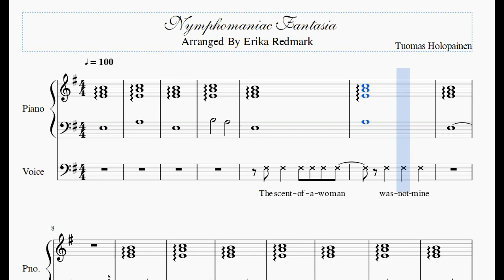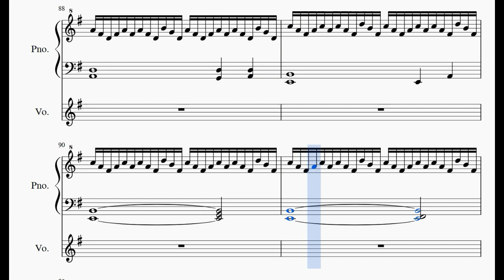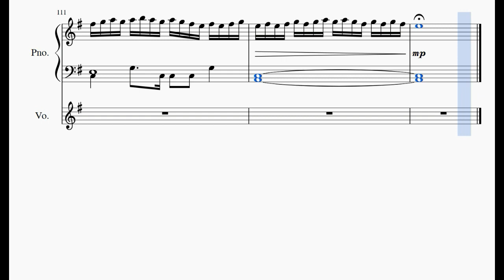Nightwish: Nymphomaniac Fantasia - Scrolling Sheet Music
Tuomas Holopainen's Masterpiece. It even became its own fragrance.

I decided to make a piano score for Nymphomaniac Fantasia as promised in the Carpenter video. This song was composed by Tuomas Holopainen, performed by Nightwish on the album "Angels Fall First", and I merely tried to by ear put it into a piano score because... I did this because I want Tuomas to know that us Nightwish fan(s) stand by his most brilliant song. And because it's something fun to do given my day job is software engineering and I want to do something else off the job. Just look at how this starts.

"The scent of a woman was not mine". On this starting lyric, Tuomas had the following to say (translated from Finnish)
"It's simply not possible to begin a song with a line like that! Fuck!"
And yet, he did it anyway, against all physical laws of the universe. To do the impossible -- that's Tuomas right there. His curse word at the end is an exclamation of excitement that he pulled off something even The Doctor would not want to do.

Tuomas continued:
"It's not possible I wrote that!"
Such a brilliant masterpiece (my piano score cannot possibly do it justice, especially since I am not capable of even playing it myself) that he can't even believe that once upon a time, for a moment, he was able to write this.

When asked what the world or the fans would need to give Tuomas in order for him to add it back to the lineup, he responded and I quote
"We might consider it for a full case of 40-year old Laphroaig and a trip to the moon."
Tuomas, please see this:
We can make it happen team. Between that and locating a 40-year old Laphroawhatever, we will give Tuomas what he needs to finally, after all these years, let the current lineup of Nightwish grace us with this beautiful music. It's a tossup of whether I want to hear Marco or Floor sing this. Methinks Troy will surprise us however. Or maybe, Tuomas himself can sing this, but I think at this point he would have caught fire by now.

Or maybe the entire band will sing it in chorus, hopefully stifling any laughter they might have (I noticed this song seems to produce that. To produce such a satisfying emotion -- like I said, masterpiece)

O for a Muse of fire, that Tuomas would invent such a beautiful composition. Youtube as a stage, fans to act, and the world to behold the swelling song. Think when we talk of Nightwish that you see them, printing their proud sound onto the receiving air, for tis your masterpiece that must now deck our lives, turning the accomplishment of many years ago into a nostalgic comeback.

For the which supply, admit me Chorus to this history, who prologue-like your humble patience soar.

Gently to hear, kindly to judge,
my piano score. An imperfect representation of a perfect song.

I always troll the ones I admire.

Also I read online this song was about something a lot more gruesome. Personally I always thought it was about three lesbians and it had a much happier ending. This arrangement is responsible for the Timelapse Mayan videos being pushed back.

I actually like this song.

This was made in MuseScore. The broken wooden piano and background star scape graphics courtesy of